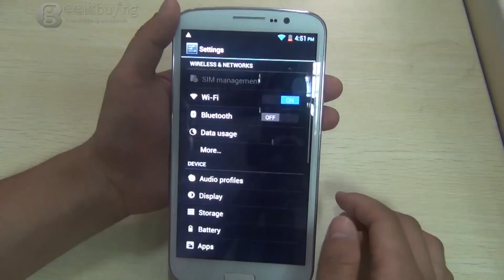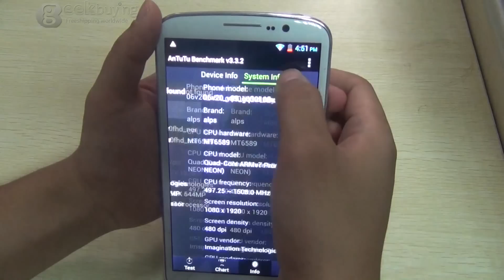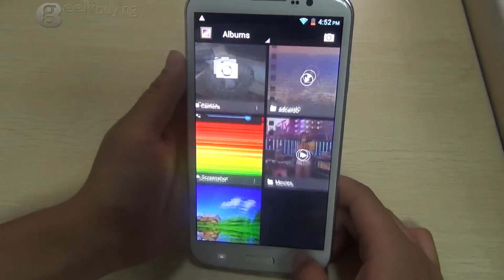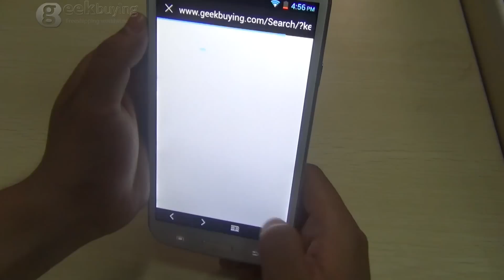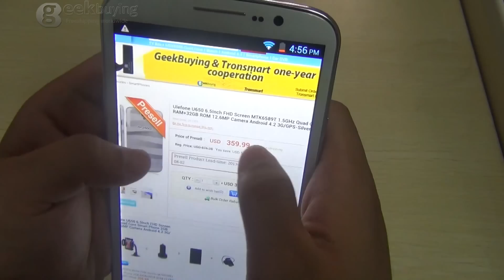Ulefone U650 6.5" MTK6589T Quad Core 2G/32G Smartphone Review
Ulefone U650 6.5Inch FHD Screen MTK6589T 1.5GHz Quad Core Smart Phone 2GB RAM+32GB ROM 12.6MP Camera Android 4.2 3G/GPS-Silver
Like our Facebook page to get the latest update on sales!